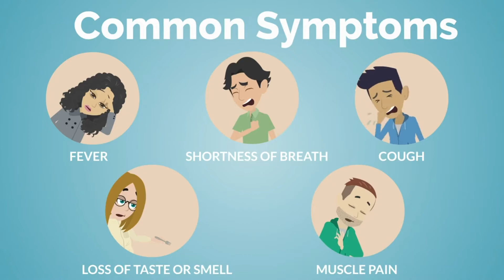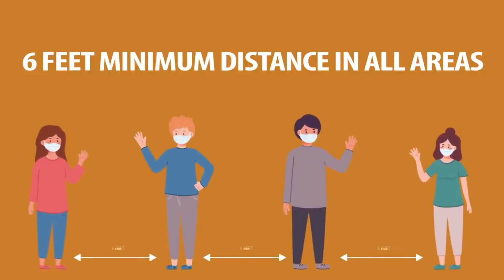ON THE JAB - VLOG 46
Hello I am Joseph Bauzon the current Mayor of Calasiao. Mabuhay ang Pinablin Calasiao! Enjoy the Vlog! abang abang every week!

LIKE MY FACEBOOK PAGE TO KNOW ALL MY REPORTS EVERYDAY AS THE MAYOR OF THE TOWN CALASIAO: